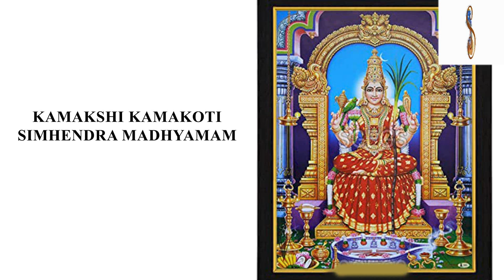Sujatha L | Carnatic Vocal | Day 1 | Margazhi Utsavam 2021 | Samarpan Channel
We feature Sujatha Lakshmi Narayanan from Trichy, India presenting Carnatic Vocal for the Marghazhi season. She is a disciple of Smt .R. Senmgamalam.

She is starting with Vallabha Nayakasya in the ragam Begada set to Roopaka Talam followed by Kamakshi Kamakoti in the ragam Simhendra Madhyamam set to Roopaka Talam.  The next is Kumaraswaminam in the ragam Asaveri set to Adhi Talam.  This is followed by Sri Varalakshmi in the ragam Shree set to Roopakam.  Finally, she concludes with the song Veera Hanumathe in the Ragam Kaanadaa set to Roopaka Talam